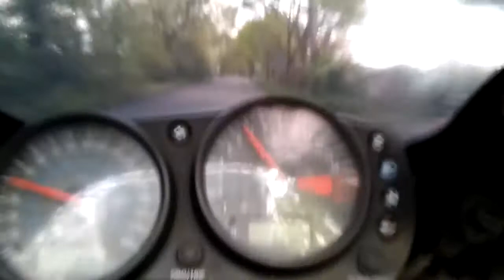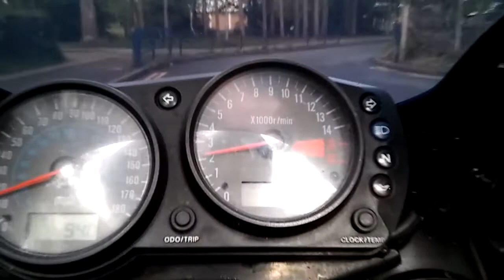Kawasaki ZXR for sale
Short vid of this 2001 Kawasaki ZXR600 I have up for sale.